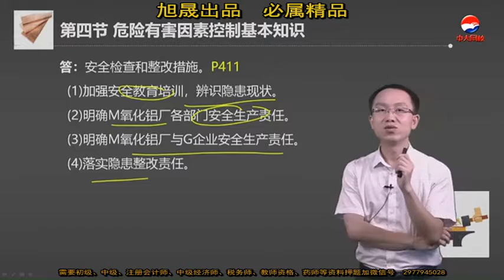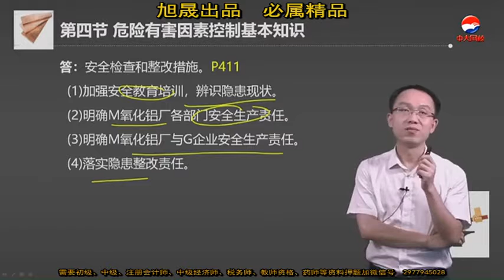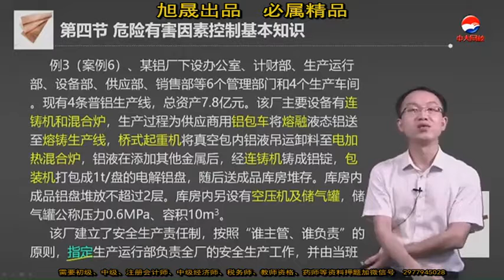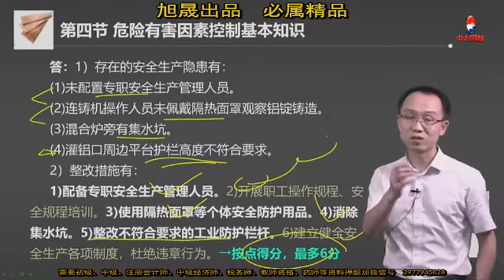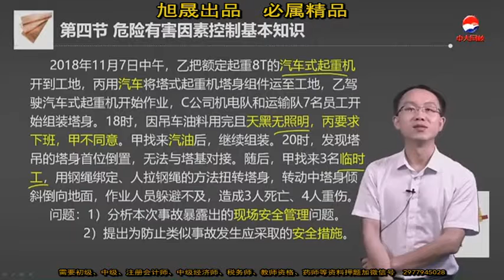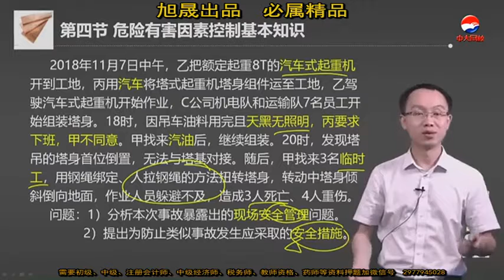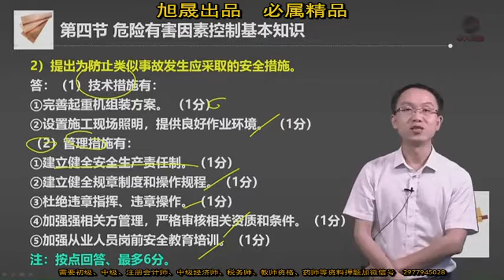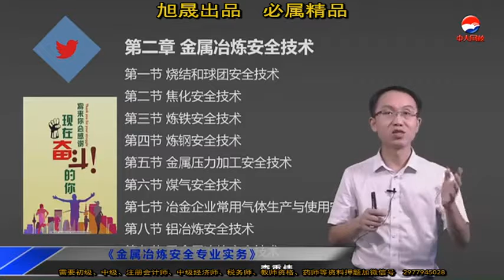13 第一章第四节危险有害因素控制基本知识（3）